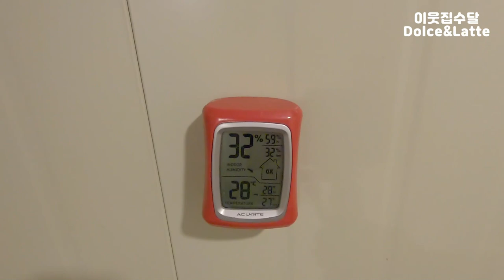수달 돌체가 화났다! 수달의 화를 풀어주는 법[돌체♥라떼 일기;한국에서 수달 키우기 04]